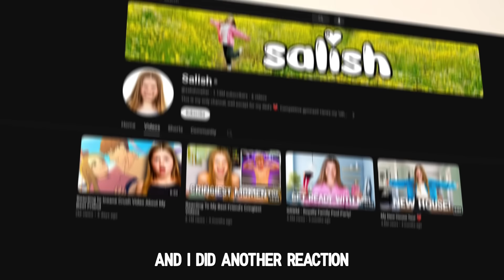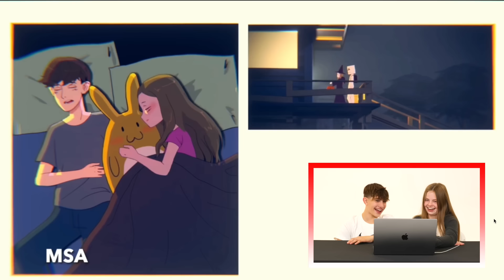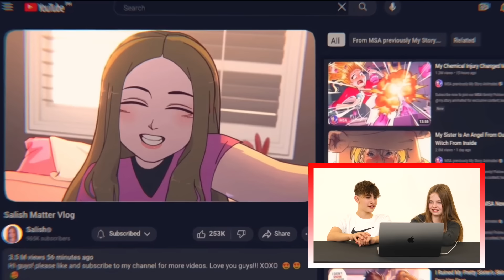Nidal & Salish CRUSH REACT! 🤣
Today, best friends Nidal and Salish react to a video created by MSA that portrays their relationship! How do you think MSA did, was it accurate or just laughable ?